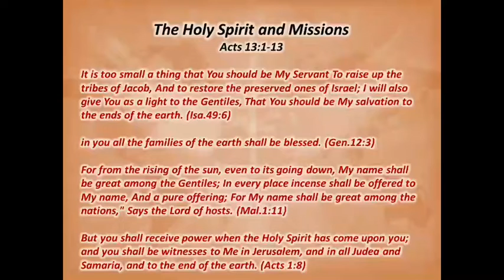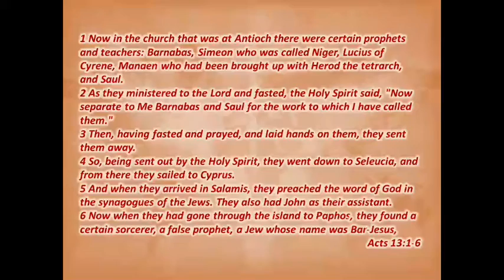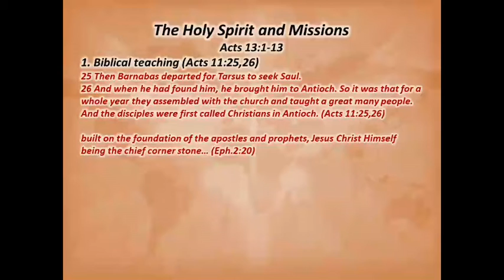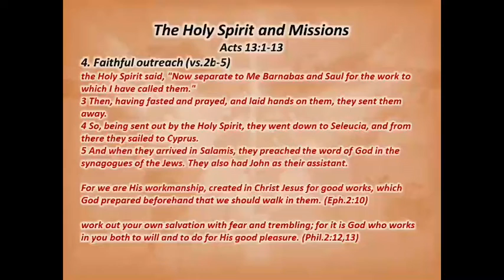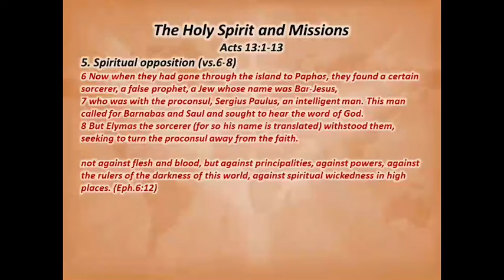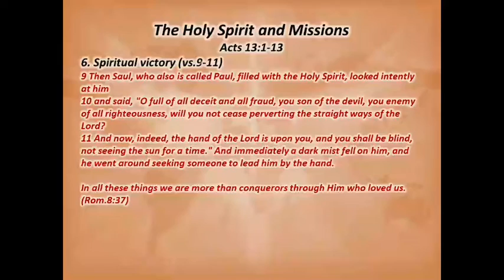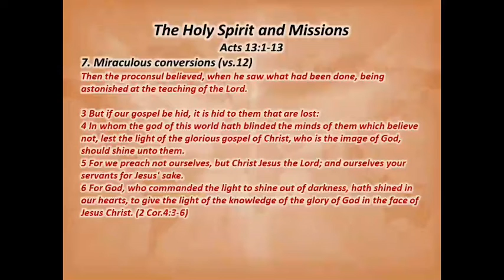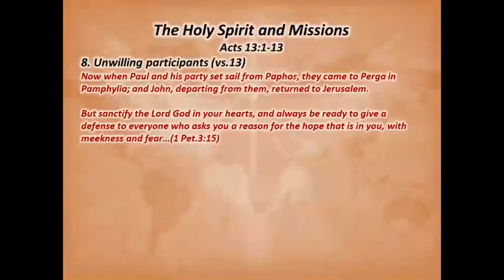The Holy Spirit and Missions Acts 13:1-13